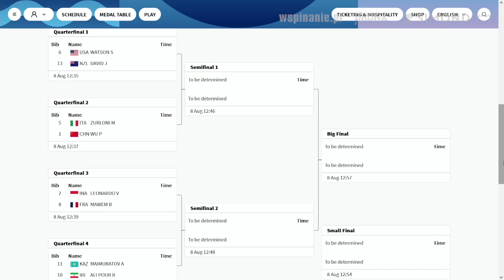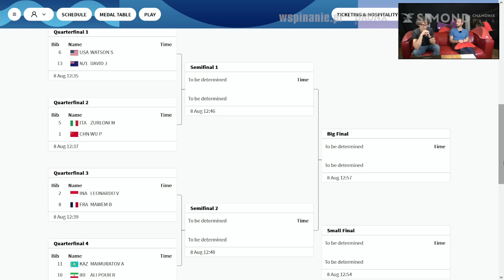Studio olimpijskie wspinanie.pl | 6.08 | podsumowanie czasówki panowie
Studio olimpijskie prowadzone przez wspinanie.pl. Wydarzenia drugiego wspinaczkowego dnia igrzysk komentują Piotr Turkot i Andrzej Mecherzyński-Wiktor.